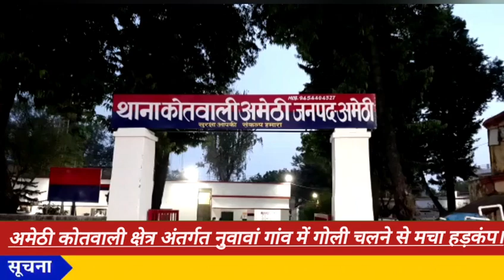अमेठी में दुकान पर बैठे अधेड़ को 😭.........